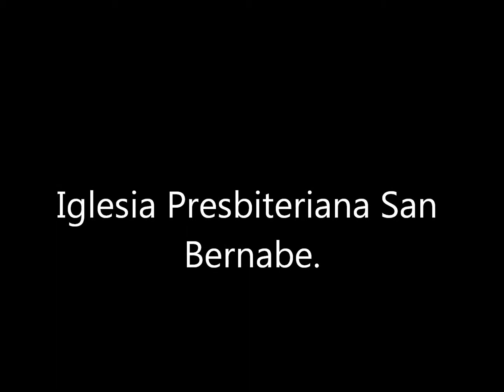iglesia san bernabe